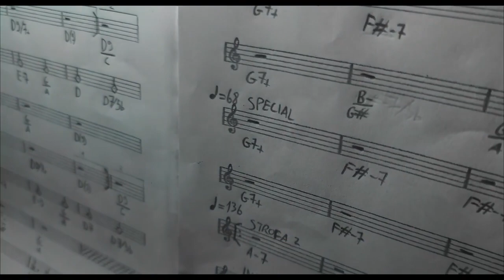Notti - Claudio Baglioni (Cover by Gioele Spadafora)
DmusiC - Scuola di Musica Moderna
Corso di pianoforte pop
Docente: M° Davide Campione
Direzione didattica: M° Davide Campione
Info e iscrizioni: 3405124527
Indirizzo: Via Giuseppe Pitrè 45, 90135 Palermo